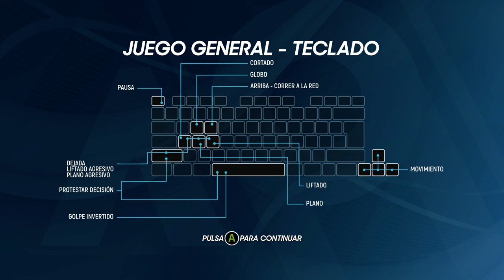AO Tennis 2🎾NADAL vs FRITZ🏆FINAL de ACAPULCO🌮(Simulación🎮)